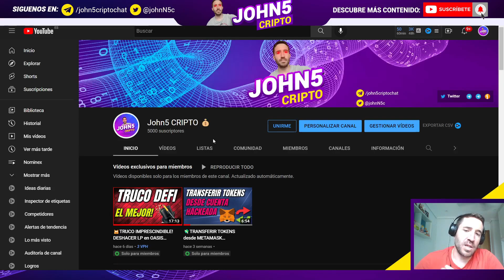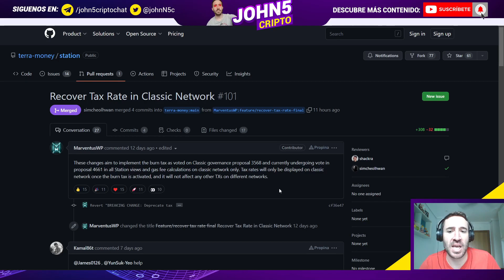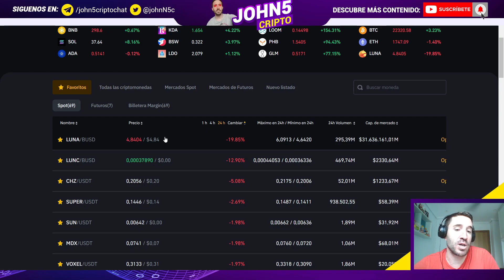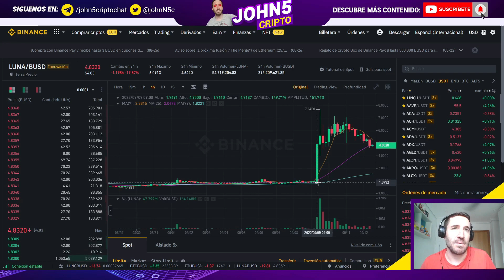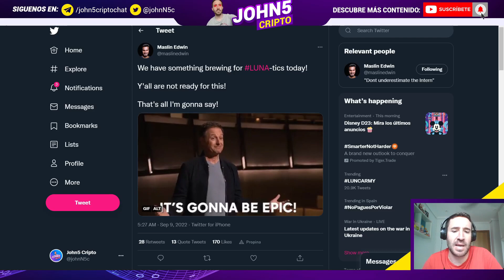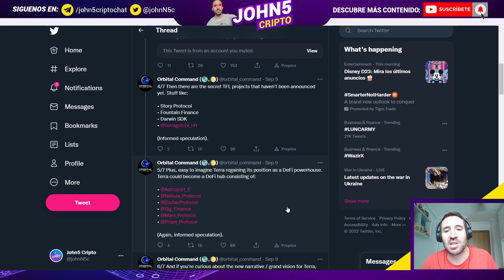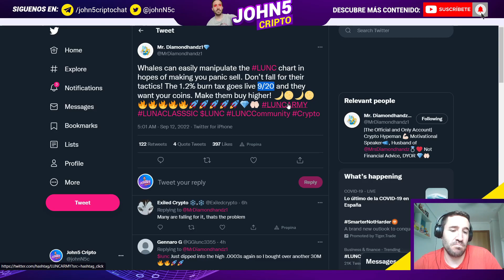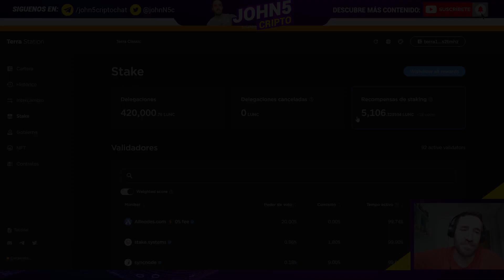OPINIÓN!! ☢️TERRA CLASSIC vs TERRA 2.0 | Últimas noticias!!☢️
❤️ Si lo prefieres puedes hacerme una donación a través de Metamask en las redes BNB Chain, Oasis, Velas, Matic, Fantom, Moonbeam, Moonriver, Harmony, Avalance:

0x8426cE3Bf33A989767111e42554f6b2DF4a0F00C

✅ INFORMACIÓN SOBRE EL VÍDEO:

Hoy os traigo las últimas noticias sobre Terra Classic, así como la última polémica que ha surgido frente a Terra 2.0. A continuación tenéis todos los enlaces de referencia.